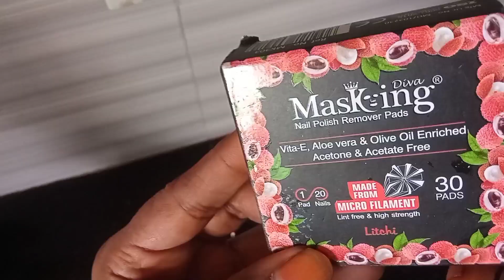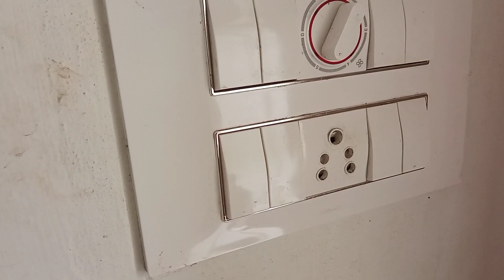Best useful kitchen tips | Easy kitchen tips | Sasi home tips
How to clean iron pan easily